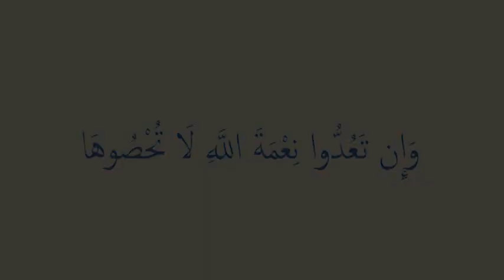وَإِن تَعُدُّوا نِعْمَةَ اللَّهِ لَا تُحْصُوهَا - And if you were to count the favor of Allah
وَإِن تَعُدُّوا نِعْمَةَ اللَّهِ لَا تُحْصُوهَا. مقطع من تفسير الدرس الثالث من سورة النحل لسماحة الإمام صلاح الدين التجاني حفظه الله و نفعنا به في الدارين